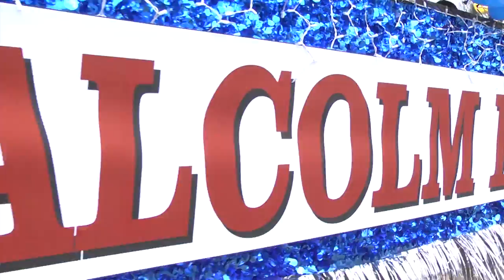MALCOLM BUTLER HOMETOWN PARADE